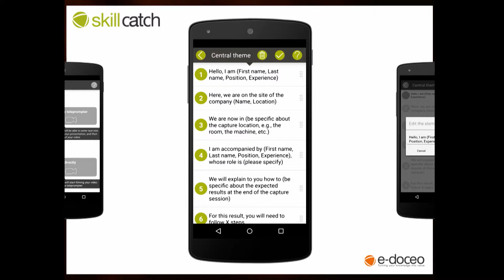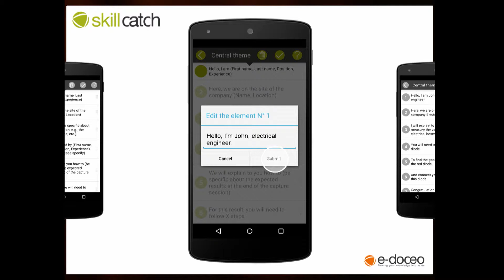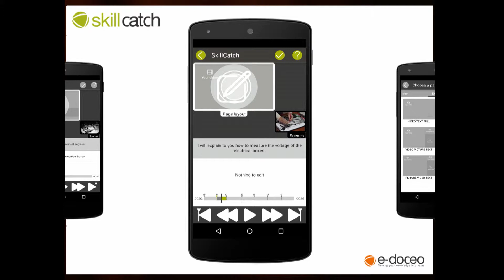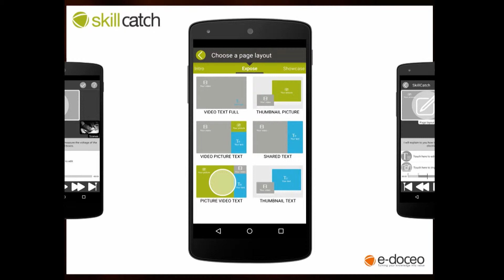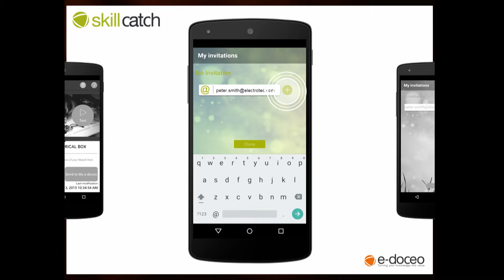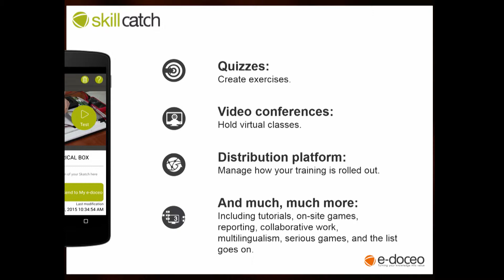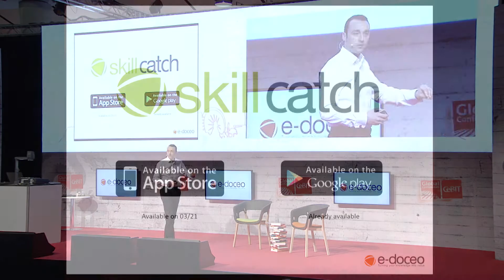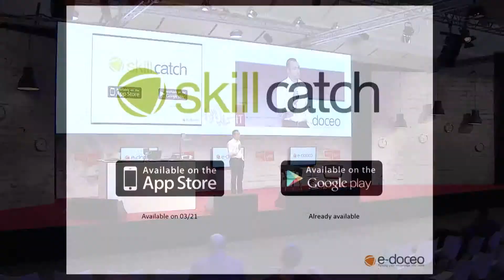Jérôme Bruet at CGC15: “Innovation: a mobile app that makes training more accessible”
CeBIT Global Conferences 2015: “Innovation: a mobile app that makes training more accessible”- Speech by Jérôme Bruet, General Manager, e-doceo